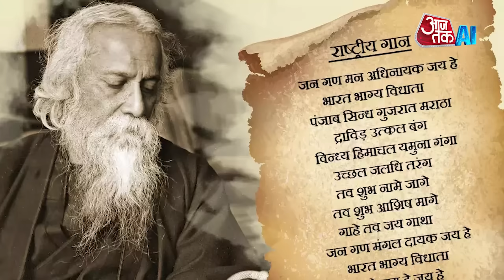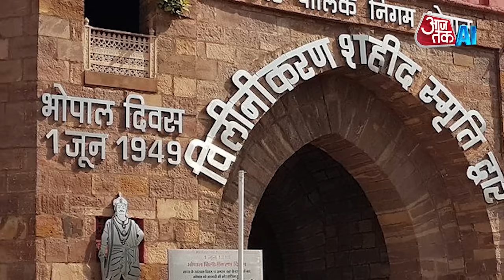Independence Day 2023: 15 August के बारे में 15 कम जानने वाले तथ्य | Known Facts | AI Anchor Sana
Independence Day 2023 : 15 lesser known facts about 15 August | AI Anchor Sana

Why did Lord Mountbatten choose the date of August 15 for India's independence? Why did Radcliffe give Lahore to Pakistan while drawing the Partition line between India and Pakistan? How did Goa, Daman and Diu merge with India years after India's independence? On the occasion of Independence Day 2023, we will know, 15 interesting facts related to India's independence...